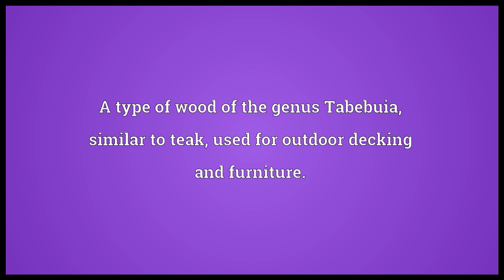Ipe Meaning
Video shows what ipe means.